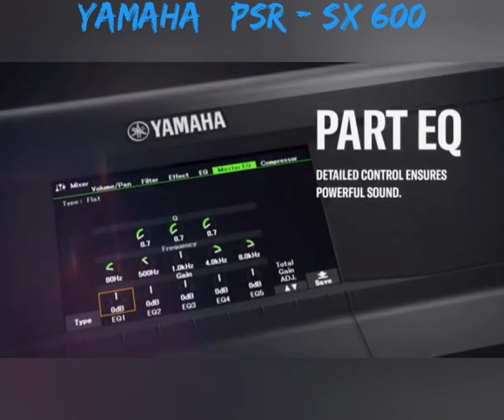YAMAHA PSR SX-600 Mi recomendado. Samuel López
Si el YAMAHA PSR-670  fue bueno, entonces  le presento el nuevo YAMAHA PSR SX600  es aun mejor.

Pantalla a color de 4.3"
850 voces + 43 kits de percusión
415 Stylos de fábrica
Expansión de voces de 100 Mb
27 partes de ecualización
188 Bancos X 4 Registros
Reproductor de  MIDI y AUDIO WAV
Conexión de micrófono
Salidas  L/R Usb,Host

Excelente!

Disfrutalo!